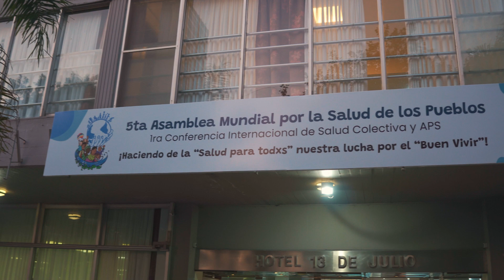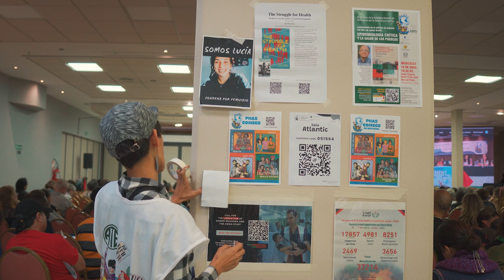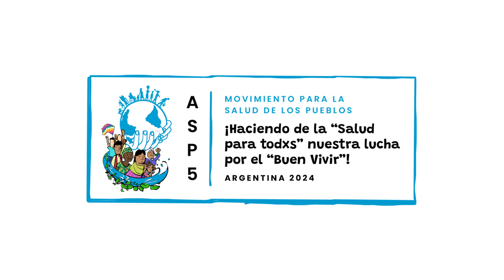PHA5: Peoples of the world in action for health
The People’s Health Movement, Health rights activists and organizations, health workers, affiliated networks and partners from all corners of the world, joined to celebrate the 5th People’s Health Assembly in Mar del Plata, Argentina, in April 2024.
In its assembly, the People’s Health Movement stood against human rights and international humanitarian law violations in the recent assaults on health rights, notably under the shadow of war, genocide, forced migration and crises in different parts of the world.
The Movement raised its voice against the overwhelming control of transnational corporations over the global economy, health, and welfare systems.
In a stand against the corporatization, marketization, and colonization of public goods, PHM spotlighted the dire consequences of corporate dominance, emphasizing the pressing need for systemic change;
The PHM highlighted the profound role of women in the fight for health, peace, and gender justice. And embraced “Buen Vivir” as a means and struggle for Health For All.The Fifth People's  Health Assembly stands as a testament to the power of collective action in the relentless pursuit of a healthier, more equitable world for all.
The Struggle for Health is a Struggle for Liberation and against Capitalism and Imperialism: the PHA5 Mar del Plata 2024 Call to Action is out, read, download, and share

This video was Produced by Ana Vračar, Edwin Otzin and Miguel Garcia
This is a People's Health Movement production